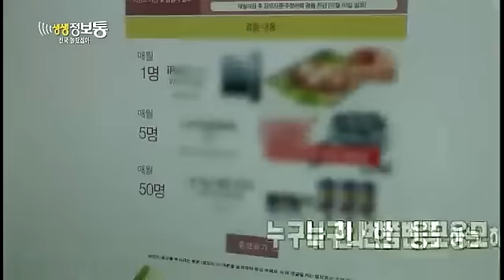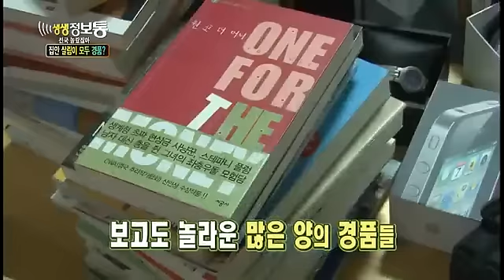생생정보통 - Live Info Show 02 EP630 # 005